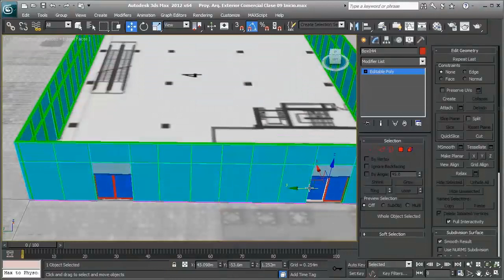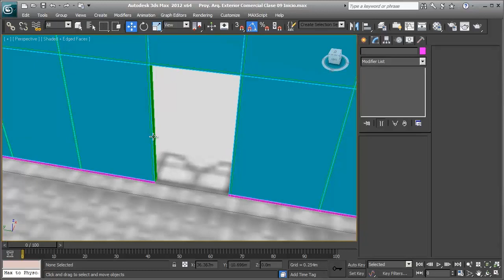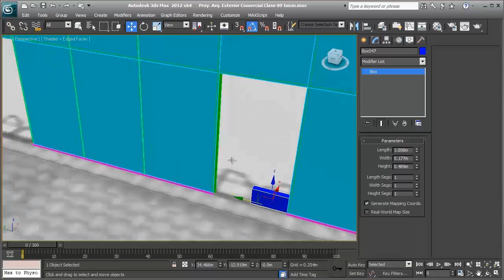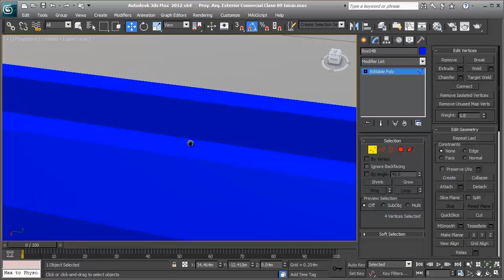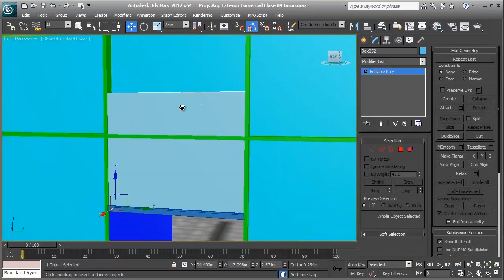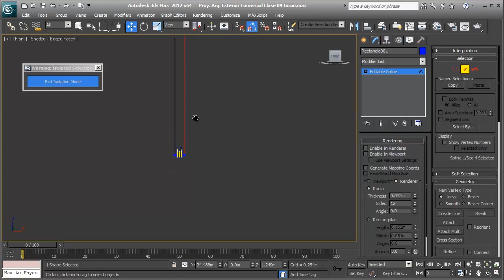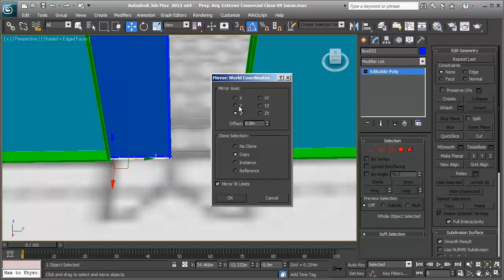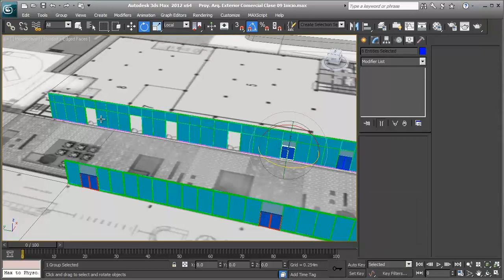Proy Arq Exterior Comercial 09 Puertas de hoja de vidrio